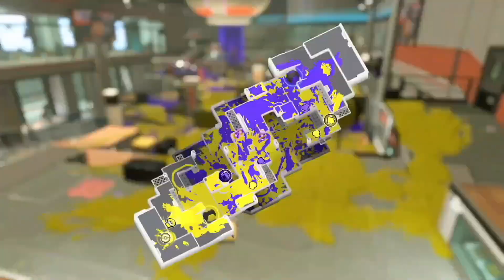1人の力で全てを変える！52ガロンのワイプアウトの独壇場【スプラトゥーン3】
💫ベレラゲームズ / BelelaGames💫